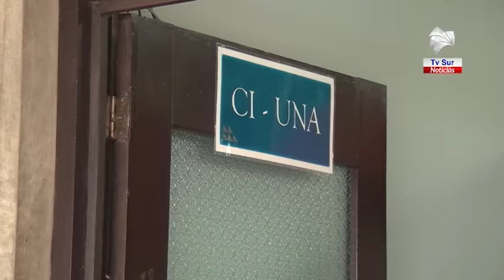UNA sede Región Brunca aplica aprendizajes en línea